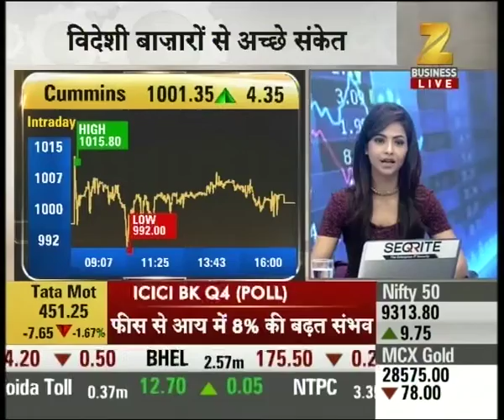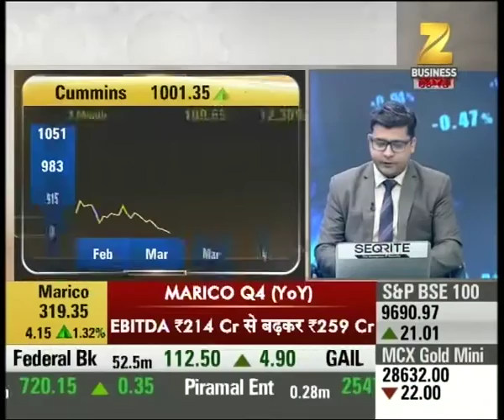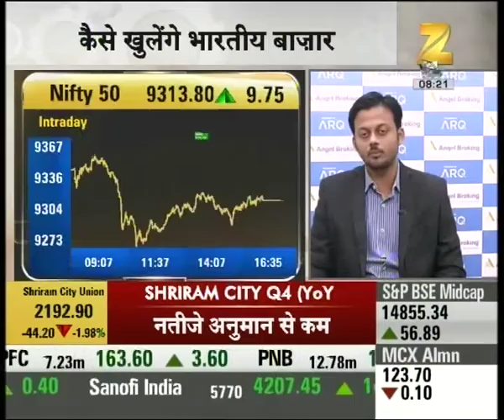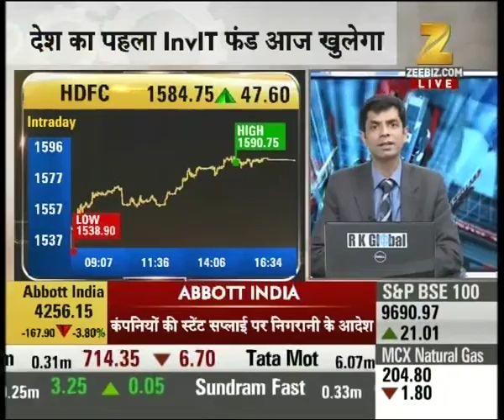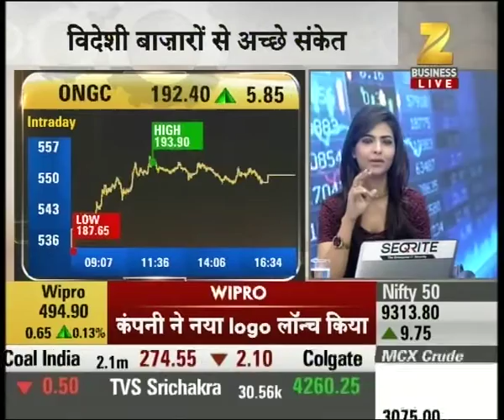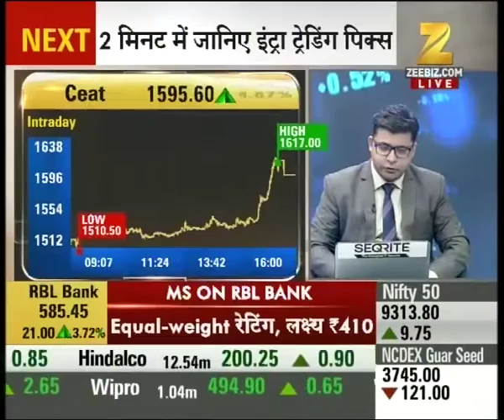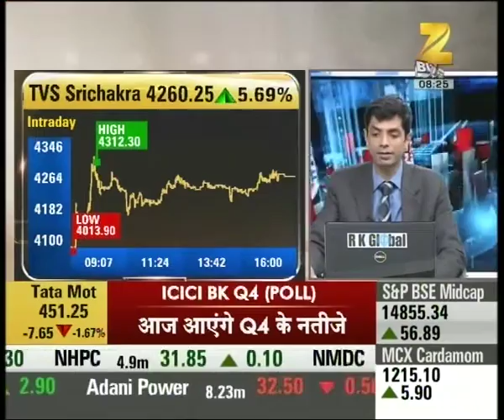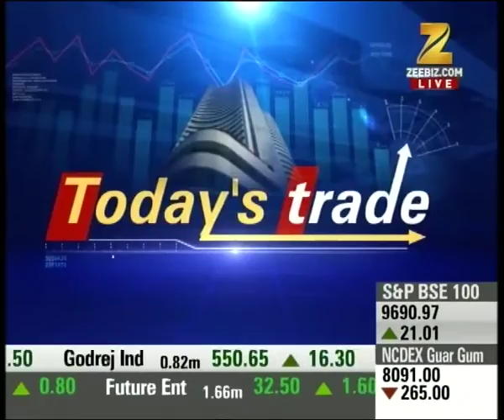Stocks of 'Cummins India' may show strength in the market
Stocks of 'Cummins India' may show strength in the market. Watch this special segment and get to know more here.